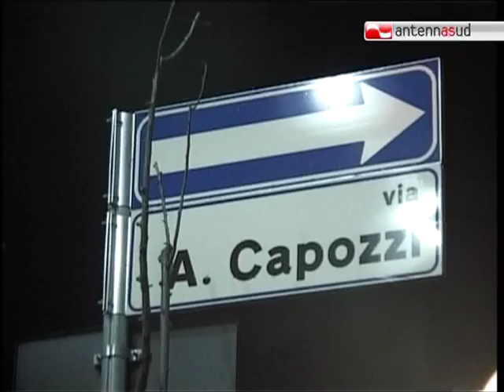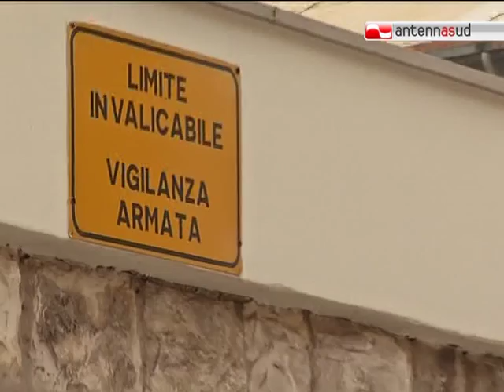TG 08.06.11 Duplice omicidio Buscemi-Di Mussi: assolto killer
Il killer reo confesso di Michele Buscemi e di Daniele Di Mussi, uccisi a Valenzano il 13 gennaio 2008, sparò per legittima difesa. La Cassazione ha ridotto a 2 anni e 8 mesi di reclusione la condanna a carico di Luigi Spinelli, detto "Gino il nano".